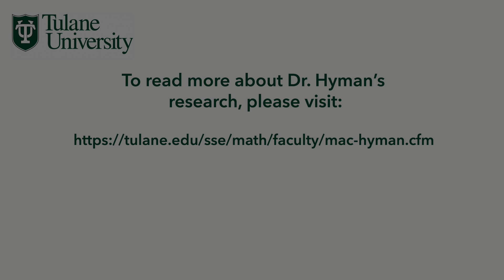Interview with Dr. Mac Hyman, Tulane Department of Mathematics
Dr. Hyman discusses his research into using mathematical models to better understand and predict the spread of epidemics.